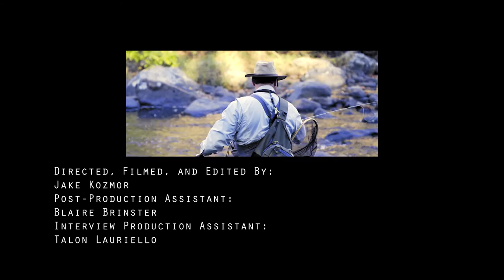Ron - A Fly Fishing Documentary [HD]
Ron is a documentary featuring Ron Vaccaro, a fly fishermen who didn’t get the chance to fish while growing up and thinks kids are wasting the opportunity by playing video games instead.

Directed, Filmed, and Edited by:
Jake Kozmor

Post-Production Assistant:
Blaire Brinster

Interview Production Assistant
Talon Lauriello

Thank you to Ron Vaccaro, Orvis Marlton,  South Jersey Chapter of Trout Unlimited, and Charlie Kowalski.